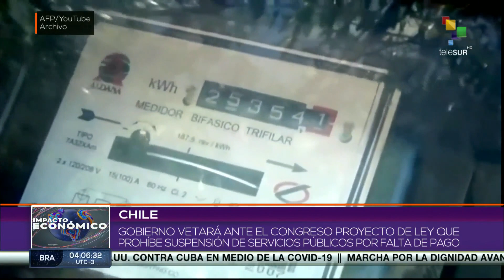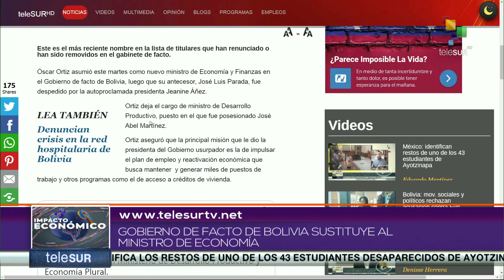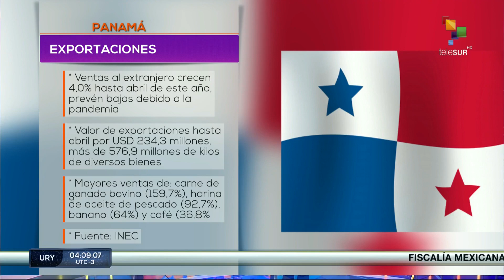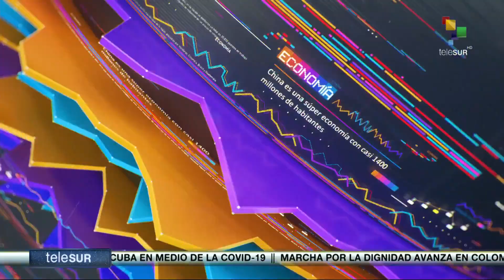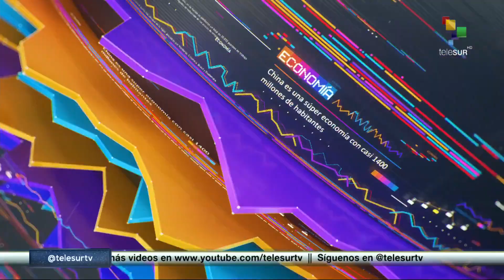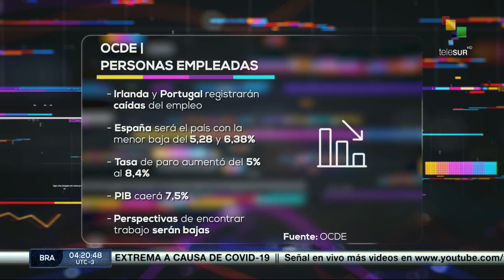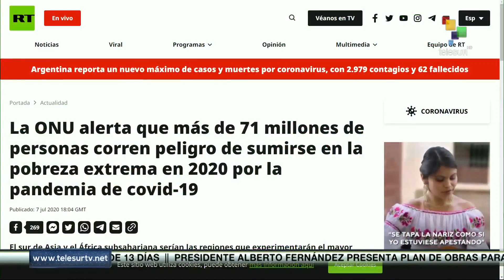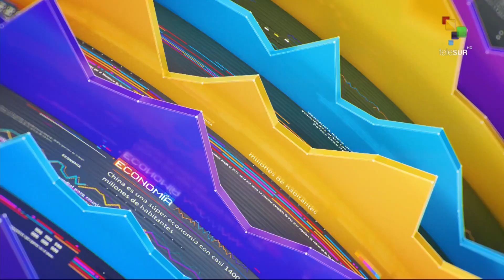Impacto Económico: Renegociación de deuda en Argentina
En Contexto: Energías renovables contra COVID-19 Predicción de OCDE sobre empleo